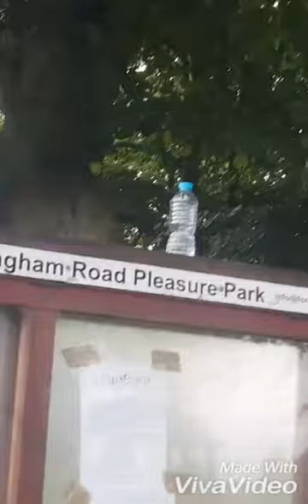Epic water bottle flip video (with Robbie Panter)